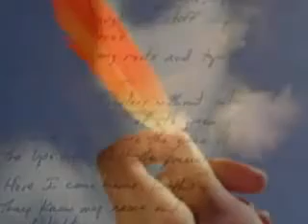Κανά Μελίνα ~ Έλα να σε Δω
Στίχοι - Μουσικη:Θοδωρής Κοτονιάς -
Πρώτη εκτέλεση: Μελίνα Κανά ~

Το παράθυρο ανοίγω
έλα απόψε εδώ για λίγο
όπως η βροχή που πέφτει
σαν τον άνεμο τον κλέφτη
έλα να σε δω

Πότισέ με ένα δάκρυ
απ' του σύννεφου την άκρη
η καρδιά μου ζει ακόμα
σαν το διψασμένο χώμα

Είμαι εδώ και περιμένω
καρβουνάκι αναμμένο
που αέρας το φυσάει
κι όλο για να σβήσει πάει

Έλα σαν σιωπή που πιάνει
ό,τι το μυαλό δε φτάνει
σε δυο μάτια θολωμένα
μες στα όνειρα κρυμμένα

Έλα λίγο φανερώσου
και πριν φύγει τ' όνειρό σου
μια ματιά σου άσε πίσω
το θηρίο να νικήσω

Έλα σαν μικρό στιχάκι
στο μικρό μου μυαλουδάκι
κι αν η πένα μου δε φτάνει
κάνε το αίμα μου μελάνι